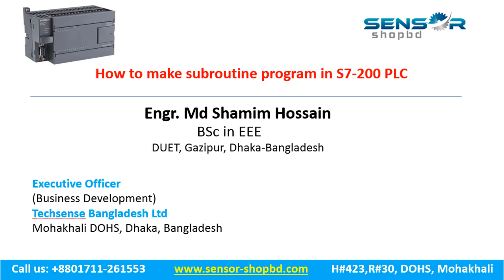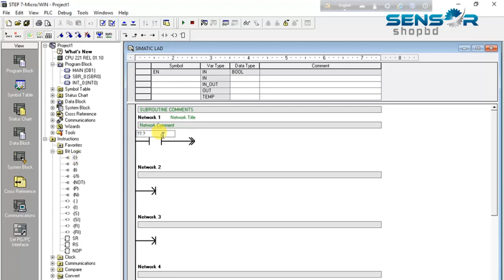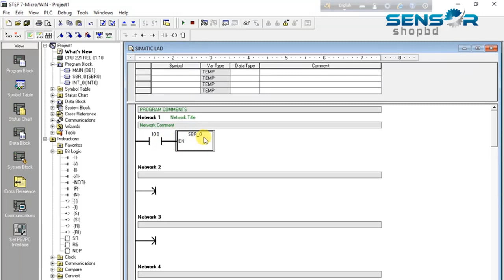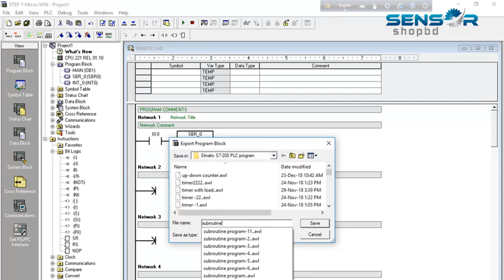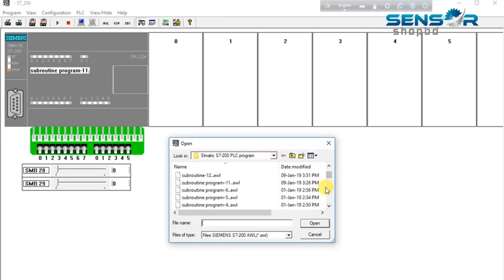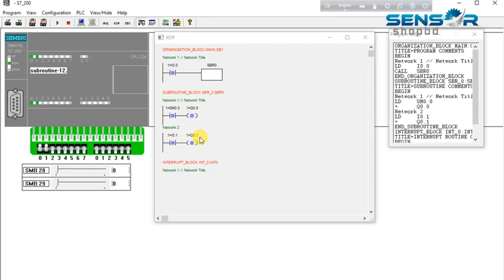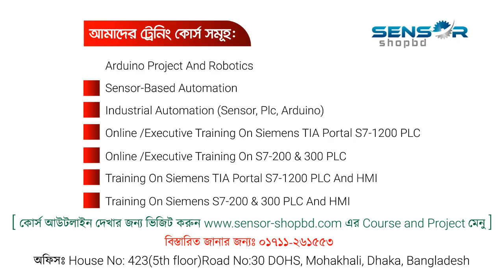How to make subroutine program in S7 200 PLC | বাংলা টিউটোরিয়াল | S7-200 series | Part #11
As you know in Bangladesh, we are the leading supplier company for industrial sensors, automation and pharmaceutical products.
We are authorized distributors of many world famous automation manufacturer. we always try to supply all most all kind of industrial sensors and automation products as per your requirements and we also take order for your special requirement. visit our

Please send us your inquiry, and we will provide you with a very competitive price.
our principle
Metal Work (All kind of Cylinder and Pneumatic System )
Balluf  ( All kind of Proximity Sensor )
Titec ( All kind of Temperature Sensor )
Neomeris ( All kind of Pharmaceutical Item )